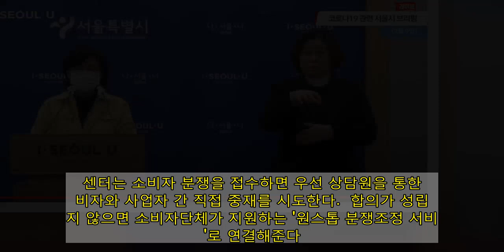[코로나19] 서울 코로나19 신규 확진자 90명 발생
박유미 서울시 시민건강국장이 9일 오전 11시 신종코로나바이러스감염증(코로나19)관련 서울시 브리핑을 진행하고 있다. [사진=서울시 유튜브 캡쳐]]  서울 지역 신종 코로나바이러스 감염증(코로나19) 신규 확진자가 90명 발생했다. 서울시 일일 기준 코로나19 확진자가 두 자릿수를 기록한 것은 지난해 11월17일 이후 83일만이다.  9일 서울시에 따르면 이날 0시 기준으로 서울 지역 코로나19 확진자는 전날 0시보다 90명이 증가해 2만5369명으로 집계됐다.  감염 경로별로는 동대문구 소재 병원에서 5명이 추가돼 총 14명이 감염됐다. 이 중 서울시 확진자는 총 13명이다.  시는 해당시설 관계자 등 접촉자를 포함해 총 624명에 대해 검사했다. 검사 결과 최초 확진자를 제외하고 양성 13명, 음성 611명이 나왔다.  박유미 서울시 시민건강국장은 이날 코로나19 정례브리핑을 통해 "역학조사에서 최초 확진자가 발생한 해당 병동은 다인실 병동으로 확인됐다"면서 "침대 간격은 약 1m로 가까운 편이었고 고령자가 입원하고 있어 환자 대부분이 간병인과 함께 상주했다. 창문으로 자연 환기는 가능하나 수시로 이뤄지지는 않은 것으로 조사됐다"고 설명했다.  동작구 소재 병원에서도 전날 1명이 늘어 총 7명이 감염됐다.   또 ▲성동구 소재 한양대병원 관련 4명 증가(누적 83명) ▲강북구 소재 사우나 관련 3명 증가(누적 32명) ▲도봉구 소재 교회 관련 3명 증가(누적 14명) ▲강동구 소재 한방병원 관련 2명 증가(누적 24명) ▲금천구 소재 보험회사 관련 2명 증가(누적 12명) ▲해외유입 4명 증가(누적 828명) 등이 추가 감염됐다.  아울러 서울시는 신종 코로나바이러스 감염증(코로나19) 사태 장기화에 따라 사회적 거리두기 2단계 이상 시에만 운영하던 소비자보호 상담·중재센터를 6월까지 상시 운영하기로 했다.  센터는 소비자 분쟁을 접수하면 우선 상담원을 통한 소비자와 사업자 간 직접 중재를 시도한다.  합의가 성립하지 않으면 소비자단체가 지원하는 '원스톱 분쟁조정 서비스'로 연결해준다.  센터 상담은 전화로 평일 오전 10시∼오후 5시에 할 수 있다. 서울시 외에 공정거래위원회 1372소비자상담센터나 소비자상담센터 홈페이지를 이용해도 된다.